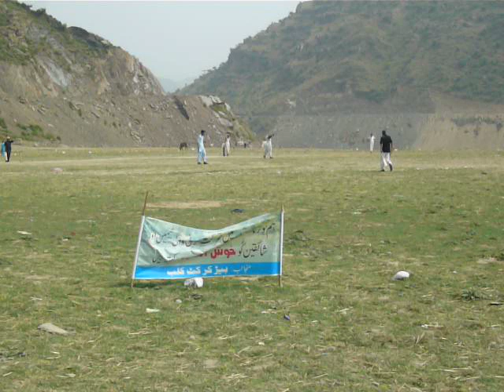Beer Cricket Tournament Part 3 2011.AVI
Beer Cricket Tournament 2011 won Swabi Maira Cricket team.